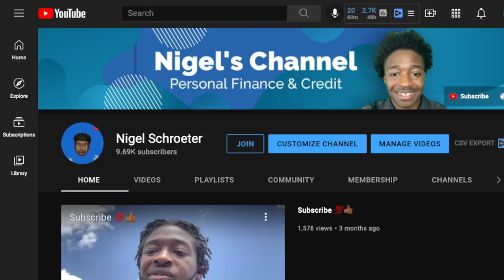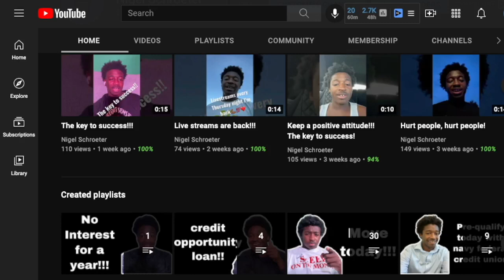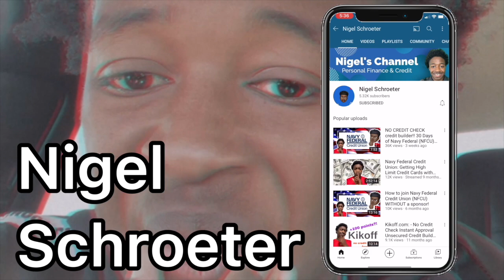Can A Minor Open An Account With Navy Federal Credit Union?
Hello My Name is Nigel Schroeter however here on youtube I am known by multiple names ( Mr.Suave99, King Of Navy Federal Credit Union, Mr. DON'T SLEEP ON THE MONEY, The Credit Sensei, The Young King, and Many More. This youtube channel was created to inform the youth and uninformed masses of the proper way to build/rebuild, grow, attain and manage credit. In addition to inform them of business opportunities, how to establish a business and business credit. It's your time to RISE AND GRIND!

►Do you value the content on this channel?

Mailing Address: 723 Bernard St Cocoa Fl, 32922